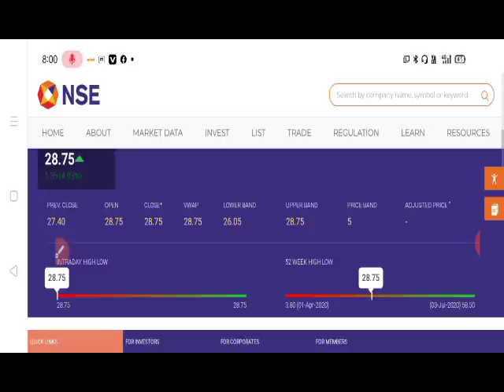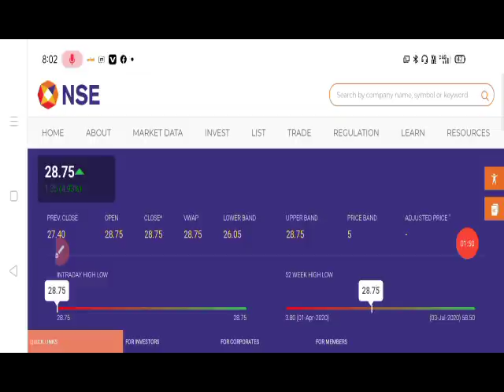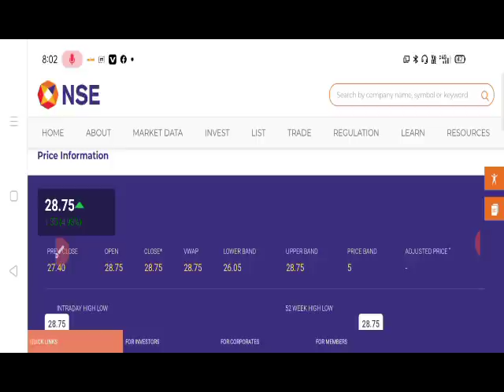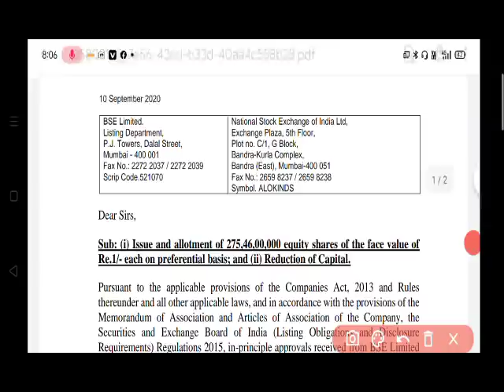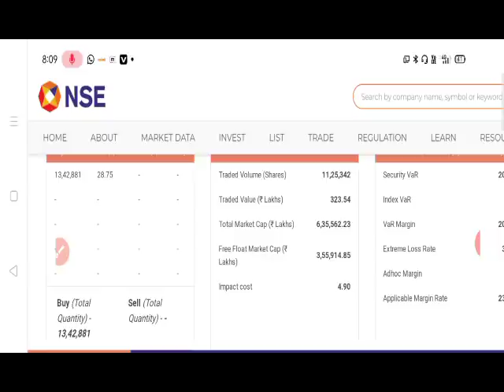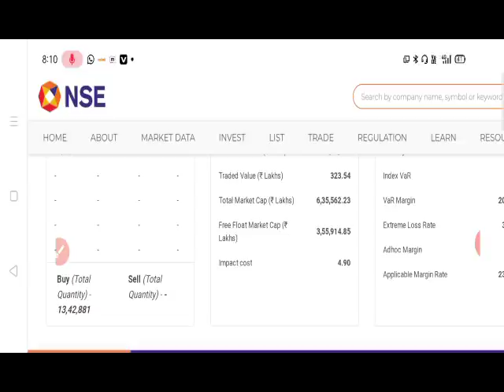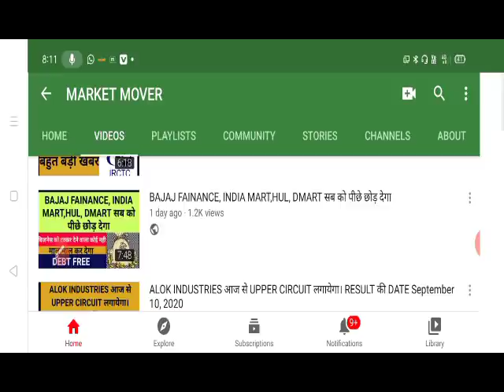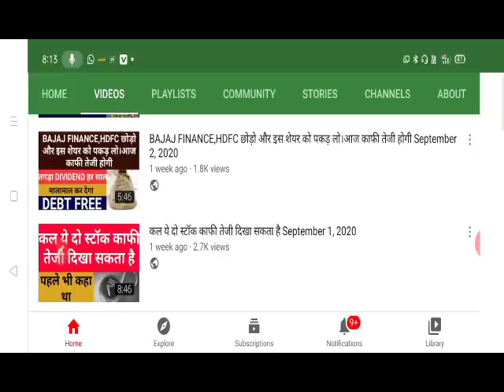ALOK INDUSTRIES SHARE UPDATE ।ओर एक बड़ी खबर September 11, 2020